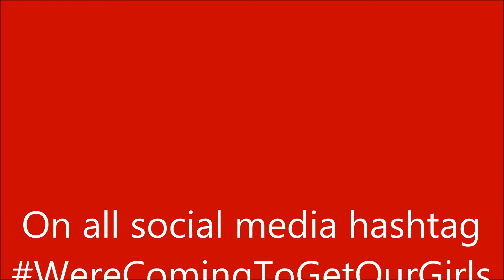WereComingToGetOurGirls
Lets replace BringOurGirlsBack with WereComingToGetOurGirls